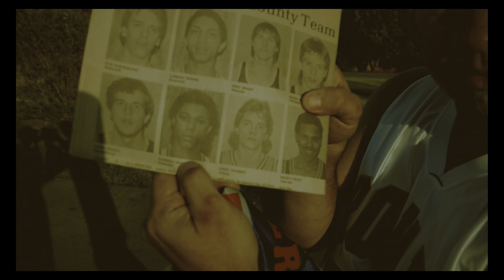The Game School Promo 26 Montcalm Generals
Promo video trying to get the Montcalm Generals involved in our film!